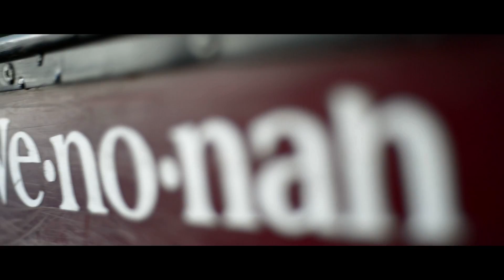Adirondack Lakes and High Peaks Footage